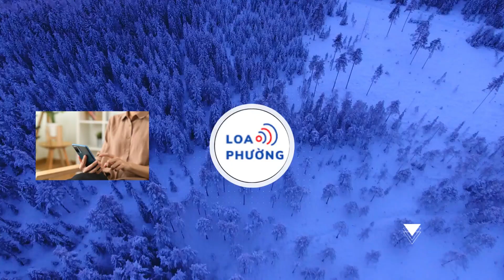Thứ trưởng Bộ Công an Nguyễn Duy Ngọc làm Chánh văn phòng T.Ư Đảng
Thứ trưởng Bộ Công an Nguyễn Duy Ngọc làm Chánh văn phòng TRUNG ƯƠNG Đảng
Thứ trưởng Bộ Công an, thượng tướng Nguyễn Duy Ngọc được Bộ Chính trị điều động, phân công làm Chánh văn phòng TRUNG ƯƠNG Đảng.
Bộ Chính trị đã quyết định điều động, phân công ông Nguyễn Duy Ngọc, Ủy viên TRUNG ƯƠNG Đảng, Thứ trưởng Bộ Công an, thượng tướng, làm Chánh văn phòng TRUNG ƯƠNG Đảng. Quyết định điều động, phân công ông Nguyễn Duy Ngọc được Bộ Chính trị công bố sáng nay 3.6, tại trụ sở TRUNG ƯƠNG Đảng.

Tại buổi lễ, Thường trực Ban Bí thư Lương Cường đã thay mặt Bộ Chính trị trao quyết định điều động, phân công đối với ông Nguyễn Duy Ngọc.

Ông Nguyễn Duy Ngọc (60 tuổi) quê quán TT.Lương Bằng, HUYỆN Kim Động, tỉnh Hưng Yên; trình độ thạc sĩ luật. Ông Ngọc là Ủy viên TRUNG ƯƠNG Đảng khóa XIII, thượng tướng, Thứ trưởng Bộ Công an.

Ông Nguyễn Duy Ngọc bắt đầu sự nghiệp với chức vụ Trưởng công an HUYỆN Thanh Trì, Trưởng phòng Cảnh sát giao thông đường bộ, đường sắt (PC27), Công an TP.Hà Nội.

Tới năm 2012, ông Ngọc giữ chức Chánh văn phòng Cơ quan Cảnh sát điều tra (PC44). Hơn 1 năm sau, tháng 3.2013, ông Ngọc được bổ nhiệm Phó giám đốc Công an TP.Hà Nội, sau đó kiêm Thủ trưởng Cơ quan Điều tra Công an TP.Hà Nội (từ tháng 1.2014).
Từ 2016, ông Ngọc được bổ nhiệm làm Phó tổng cục trưởng Tổng cục Cảnh sát, rồi Cục trưởng Cục Cảnh sát điều tra tội phạm về tham nhũng, kinh tế, buôn lậu. Từ 8.2019 tới nay, ông Ngọc giữ chức Thứ trưởng Bộ Công an.

Tại Đại hội XIII của Đảng tháng 1.2021, khi 57 tuổi, ông Nguyễn Duy Ngọc được bầu vào TRUNG ƯƠNG Đảng khóa XIII. Ông Ngọc là một trong 10 trường hợp đặc biệt (quá tuổi) được bầu vào TRUNG ƯƠNG Đảng khóa XIII và là một trong 4 trường hợp đặc biệt tham gia TRUNG ƯƠNG lần đầu.

Ngoài ông Nguyễn Duy Ngọc, ngành công an còn có một trường hợp đặc biệt tham gia TRUNG ƯƠNG lần đầu là ông Lương Tam Quang. Khi được bầu vào TRUNG ƯƠNG Đảng khóa XIII, ông Lương Tam Quang 56 tuổi (quá 1 tuổi so với quy định là 55 tuổi).

Sau khi ông Nguyễn Duy Ngọc được bổ nhiệm làm Chánh văn phòng TRUNG ƯƠNG Đảng, hiện Bộ Công an còn 5 thứ trưởng, gồm các ông: Trần Quốc Tỏ (thứ trưởng điều hành), Lương Tam Quang, Lê Quốc Hùng, Lê Văn Tuyến, Nguyễn Văn Long. Hiện, chức vụ Bộ trưởng Bộ Công an cũng đang khuyết sau khi Quốc hội miễn nhiệm chức vụ Bộ trưởng Bộ Công an với Chủ tịch nước Tô Lâm.